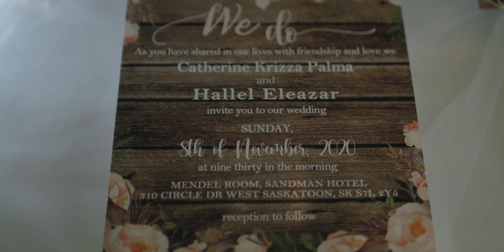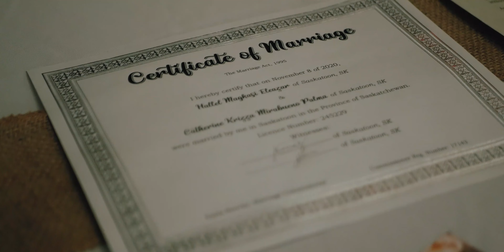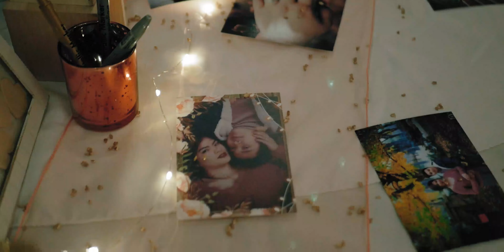Lhel & Cath - Snow Fall Wedding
This is the dreamy snow fall wedding of Hallel and Catherine.